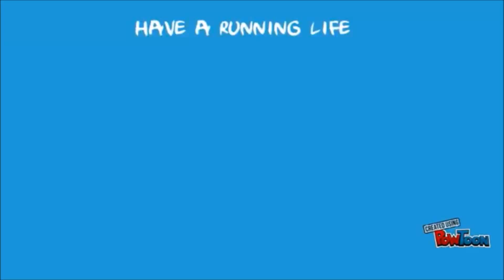Lovestore18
Diet, smoking/alcohol habits, fitness level, stress and other factors can all contribute to health issues.And you are not able to buy love making products because of shynesss.Well you can order at Lovestore18.com. They guarantee discreet packing and billing